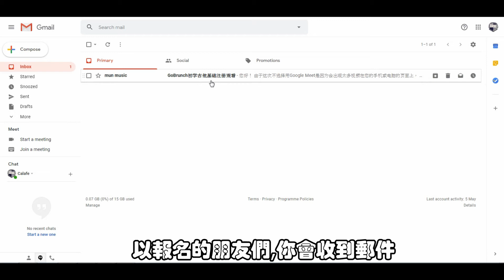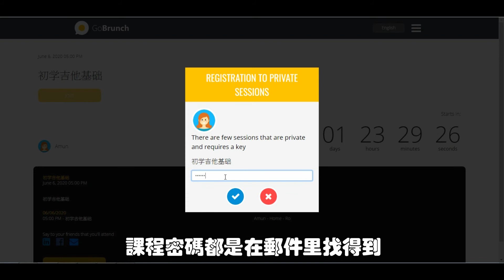GoBrunch注册上课教学 - 初学吉他基础分享会 | ABA Music Studio